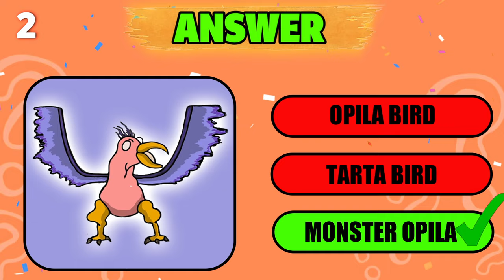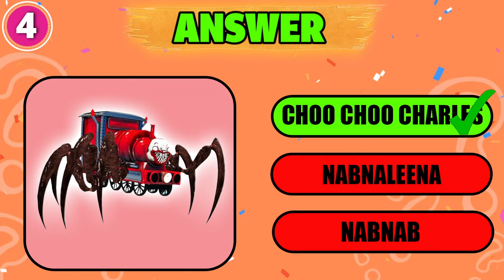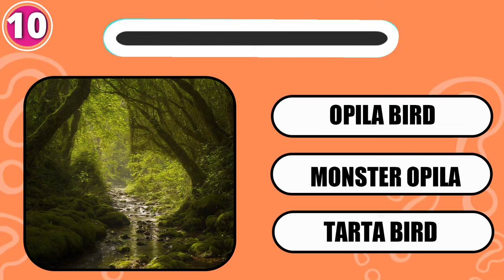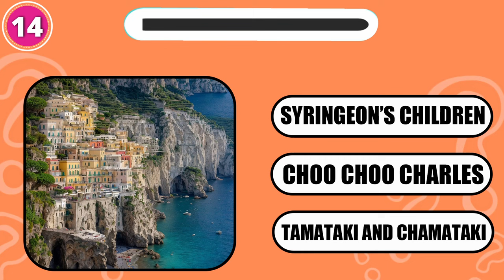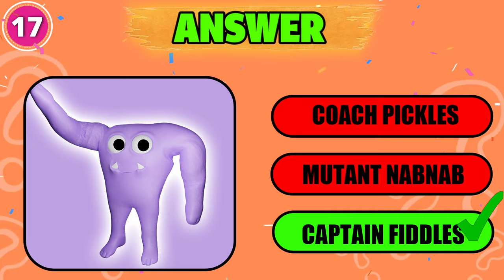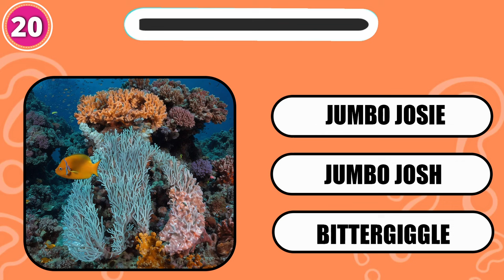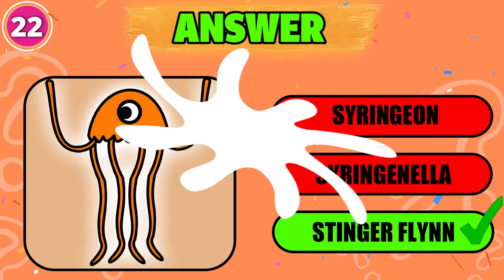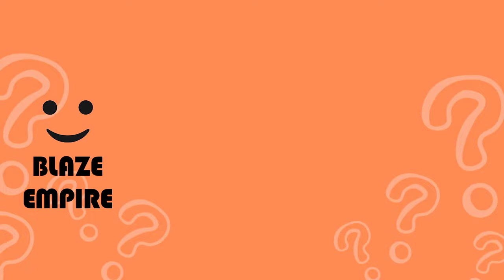Guess the REAL Garten of Banban Character || Squint your eyes | Garten of Banban 7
How many Monsters of Garten of banban 7 can you get right by Squinting Your Eyes?

- SYRINGEON, MUTANT NABNAB, SIR DADADOO, CHOO CHOO CHARLES, KITTYSAURUS., MONSTER OPILA, JUMBO JOSH,  DEAD BANBAN, EVIL BANBAN,, TARTA BIRD, NAUGHTY ONES, TAMATAKI AND CHAMATAKI, CAPTAIN FIDDLES, SAD SHERIFF TOADSTER, QUEEN BOUNCELIA and STINGER FLYNN